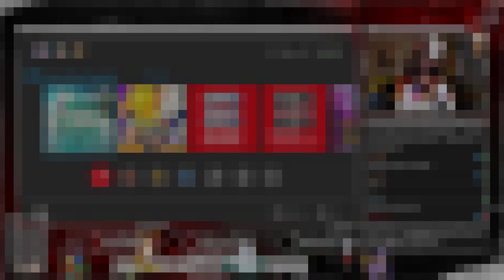Gaara Plays : Tears of the Kingdom | Episode 1: I LIKE FIRE!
CAN WE GET 20 LIKES ON THIS AWESOME VIDYA!?

Hello everyone, and welcome back to another

Today we learn that: Apparently... I love fire lol

Question Of The Day: How do you feel about. FIRE?!?!

Wanna fight about it!? (Get in touch with me :-D)

WE LIVE BABY, YEAH! (Twitch): Twitch.tv/gaaraotd23

Ignore this!